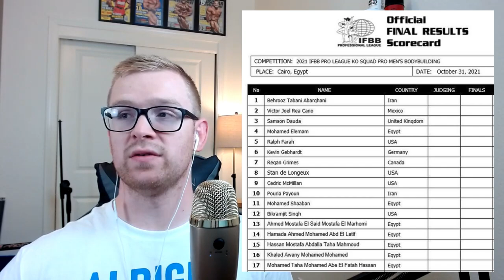KO Squad Egypt Pro - Men's Open Complete Lineup - Bodybuilding TODAY Ep119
In this Episode of Bodybuilding TODAY, @saunch_bodybuilding breaks down the complete lineup for the 2021 KO Squad Egypt Pro show.

Behrooz Tabani Abarqhani @ifbbpro_behrooztabani
Victor Joel Rea Cano @vic_rea_ifbb_pro
Samson Dauda @ifbbpro_samsondauda
Mohaned Elemam @ifbbpro_mokhamedelemam
Ralph Farah @ralphfarah
Kevin Gebhardt @kevingebhardt__
Regan Grimes @regangrimes
Stan De Longeux @stanimal9
Cedric McMillan @cedricmcmillan
Pouria Payoun @pouriapayoon
Mohamed Shaaban @shaaban_ifbbpro
Bikramjit Singh
Ahmed Mostafa El Said Moatafa El Marhomi
Hamada Ahmed Mohamed Abd El Latif
Hassan Mostafa Abdalla Taha Mahmoud @hassan_mostafa92
Khaled Awany Mohamed Mohamed
Mohamed Taha Mohamed Abe El Fatah Hassan